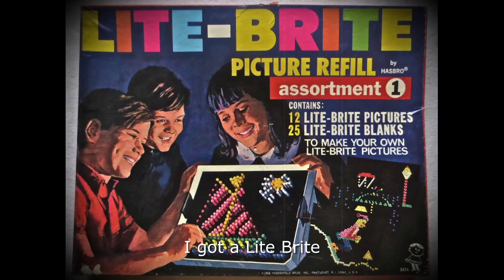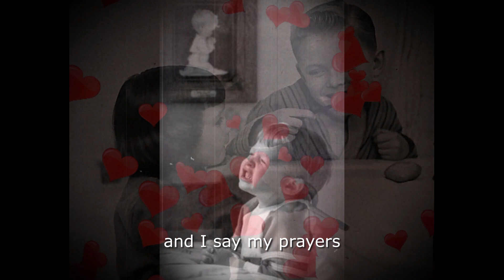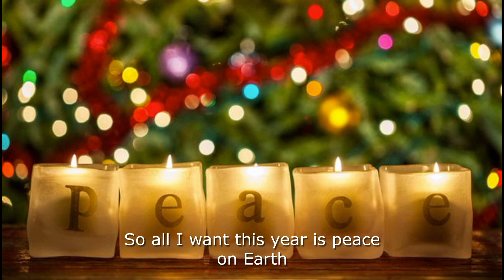The Pony Song by JohnEddie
Merry Christmas From John Eddie